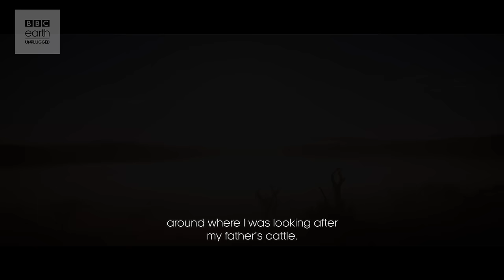Ranger: Rhino Protection On The Frontline | Kenya Expedition | Earth Unplugged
Wilfred Legei is a ranger at Lewa Conservancy in Kenya. As a child he and his family were nomadic herders known as Massai. Wilfred has always felt a close connection to the land he calls home and the animals he lives along-side.

He decided to become a ranger at Lewa, helping to protect the animals from poachers as well as sharing his knowledge of the natural world with visitors. This is his story.

Special thanks to Tom Walker for creating this film. You can find more of his work

Welcome to Earth Unplugged! Want to share your views?